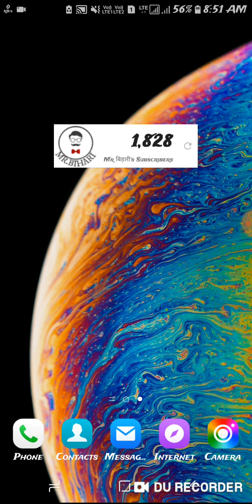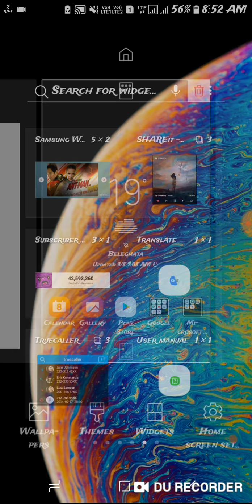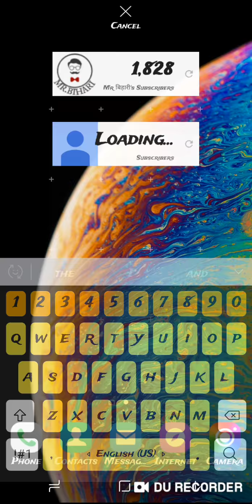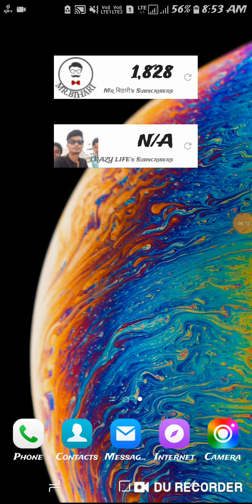YouTube Manojdey crazylife. Live Subscribers Phone Ke Home Screen Par 🔥🔥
Hello dosto aaj ki is video pe main aplogo bataunga ki aap kaise apne youtube channel ke subscribers ko apne phone ke home screen par add kar sakte hai !